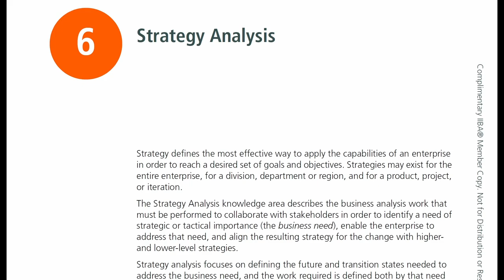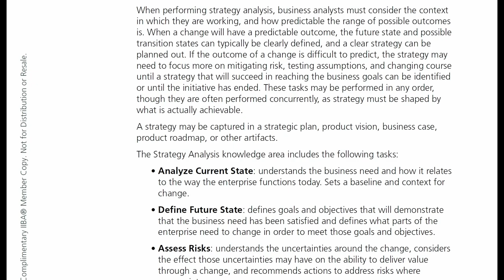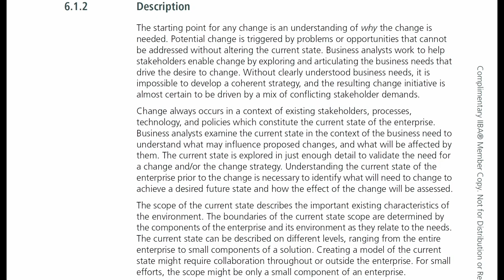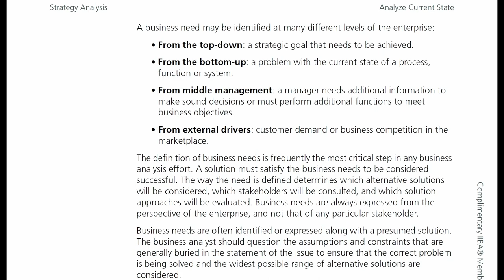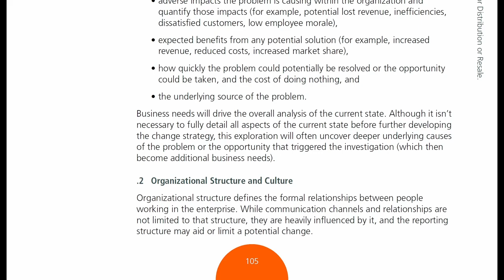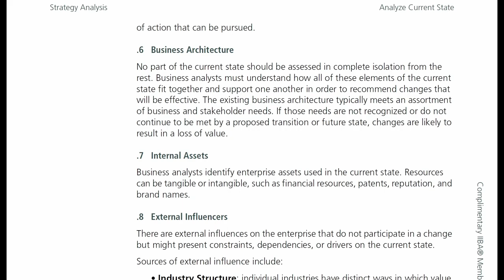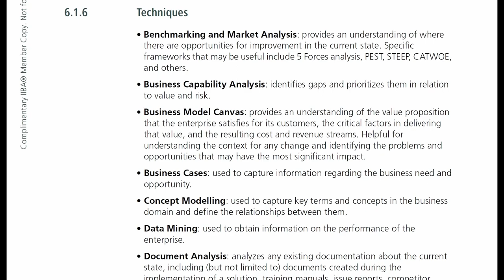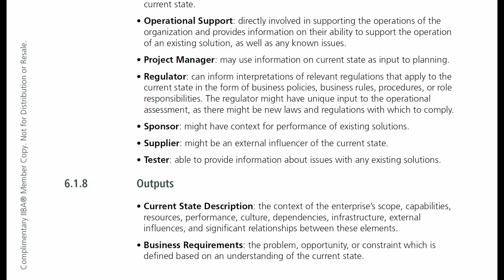Series Đọc BABOK cùng HaiLúa: Tập 18 - Chương Strategy Analysis - Phần 1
Trong chương này, chúng ta cùng tìm hiểu về KA phân tích chiến lược và task đầu tiên của phân tích là phân tích hiện trạng

Phân tích chiến lược tập trung vào việc xác định và đánh giá các lựa chọn chiến lược dựa trên thông tin thu được từ phân tích hiện trạng. Nó giúp doanh nghiệp đưa ra quyết định về hướng đi tốt nhất để đạt được mục tiêu kinh doanh.

Phân tích hiện trạng giúp doanh nghiệp hiểu rõ về tình hình hiện tại, bao gồm cả những điểm mạnh, điểm yếu, cơ hội và thách thức. Điều này tạo nền tảng cho việc xây dựng chiến lược, bằng cách xác định những lĩnh vực cần cải thiện và những cơ hội có thể tận dụng.

Chương này tập trung vào mảng kinh doanh của BA chứ không thiên về phân tích nói chung như các chương khác. Có thể xem đây là 1 chương mang tính "nâng cao".

Chúng ta cùng theo dõi để hiểu rõ hơn các Sếp đang làm gì nhé